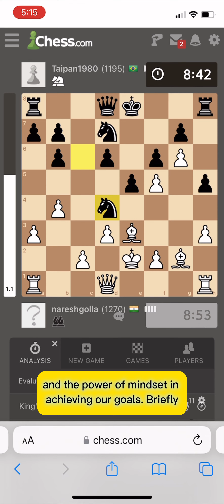Bangcloud opening to freeze opponents Rich dad and poor dad chess spokenenglish Robert kiyosaki